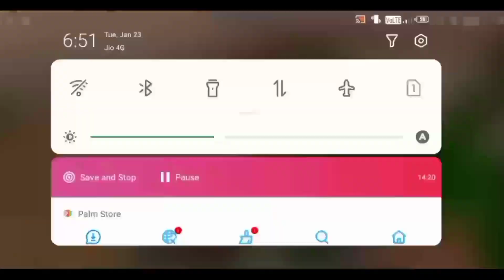I Survived 100 Days in *JUNGLE ONLY* World in Hardcore Minecraft (Hindi)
Hey guys in this video i am trying to survive 100 minecraft days in hardcore mode Jungle is one of the most difficult biome to survive So in this world i make some farms & some builds to survive

Named RAYJIO GAMING survived 100 days in a jungle world in Minecraft Hardcore mode. You can watch the video.

DEVICE:- INFINIX SMART 4 PLUS
RAM:- 3GB 32GB STORAGE

2. Cha Cappella - Jimmy Fontanez, Media Right Productions